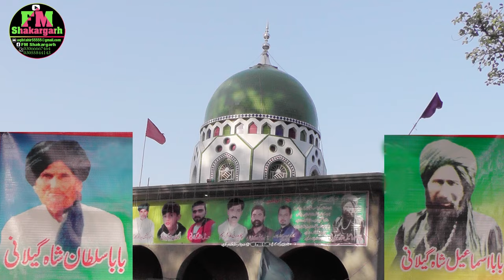Yousaf Tedi live || Live Performance Shakarghr || Sufi Song Sufi Geet || Folks Studio Hd